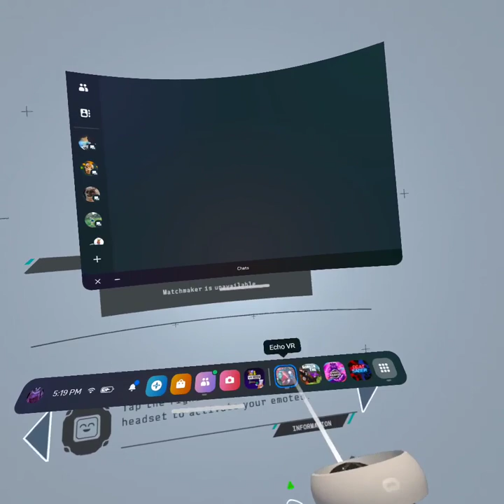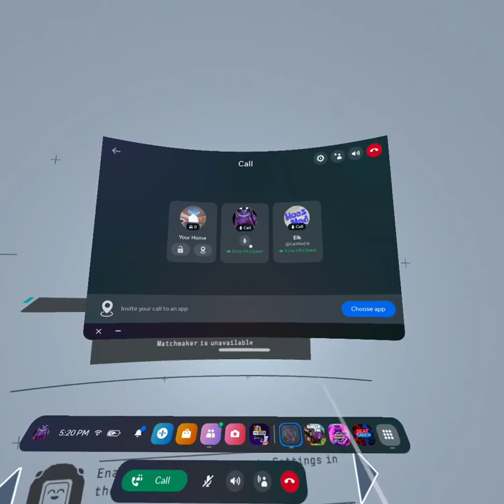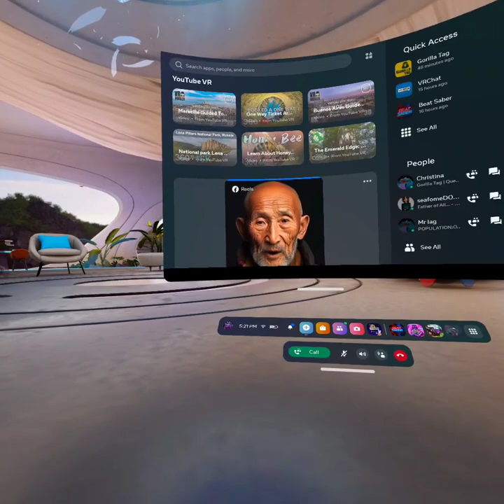last moments of echo vr